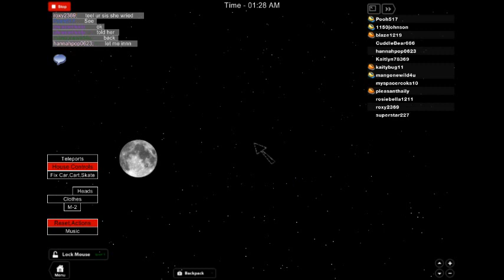Someone Hacked Complex!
MEGA VIP = NONE
ADMIN SHIRT = NONE